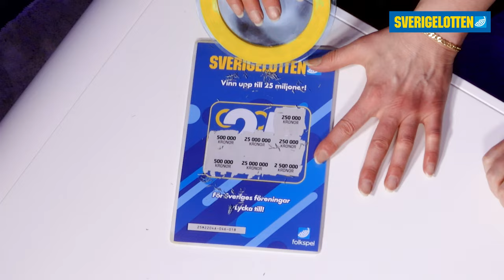Bubbel och konfetti när Ragnhild skrapade fram drömvinst på Sverigelotten!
I oktober köpte Ragnhild Herrmann ett par Sverigelotter i en butik i Karlstad. För att stödja Bröstcancerförbundet. För spänningens skull. För att vinna.

Spänningen var magisk då Ragnhild Herrmann tog plats intill Daniel Norberg; ny programledare för Sverigelottens högvinstdragning. 100 000 kronor var den lägsta summan som dalkullan från Säter kunde ta med hem till Karlstad, där hon numera bor. Det övre taket däremot låg på 25 miljoner kronor och då Ragnhild skrapade fram två rutor i rad med den näst intill ofattbara siffran gick pulsen hastigt upp hos alla inblandade, Daniel Norberg inkluderad. Nu blev det till slut 500 000 kronor, en halv miljon – och en mycket belåten tjej kunde firas med bubbel och konfetti.

Ta chansen du också och skrapa fram högvinsten med Sverigelotten!

🛒Våra Produkter!

SVERIGELOTTEN ÄR EN DEL AV FOLKSPEL
Folkspel är en ideell organisation som arbetar för att göra svenskt föreningsliv starkare, då allt vårt överskott går direkt tillbaka till föreningarna. Vi har inga privata vinstintressen och arbetar endast efter ett syfte – att generera mer pengar till svenskt föreningsliv. Varje gång du köper en bingolott, spelar på våra nätspel online eller skrapar en av våra skraplotter är du med och bidrar till att föreningarna får leva vidare och därmed skapa glädje, gemenskap och trygghet för många människor. Tack för ditt viktiga stöd!